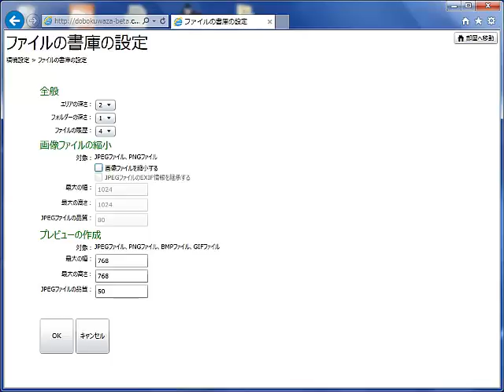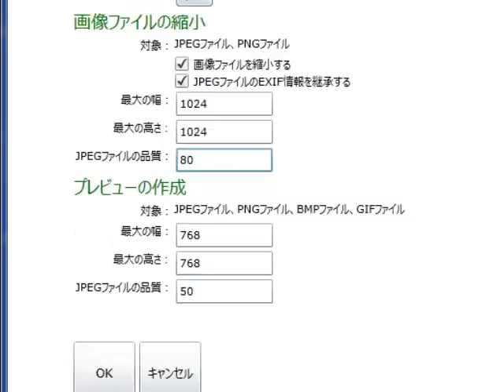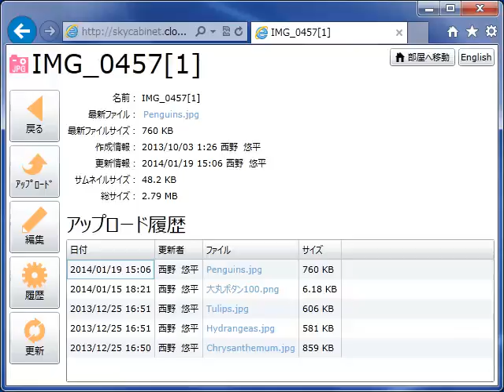エリア・フォルダの深さ設定